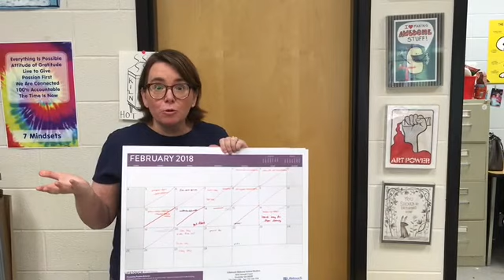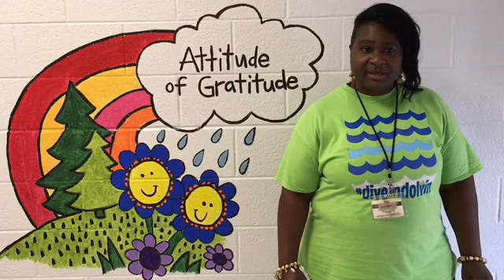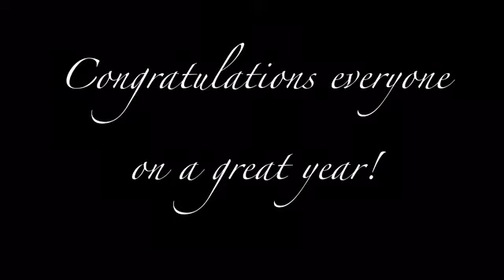DES TOTY and POTY 2018